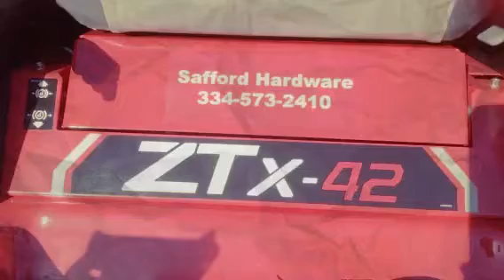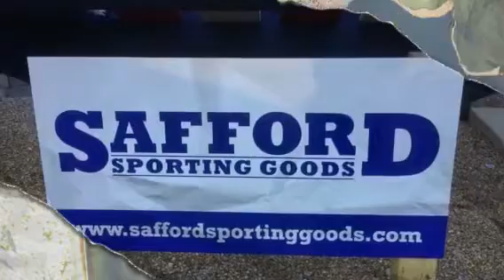Gravely Zero Turns Now Available At Safford Sporting Goods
Gravely zero turn Lawnmowers are available at SAFFORD SPORTING GOODS
SAFFORD ALABAMA

SAFFORD SPORTING GOODS

Located in SAFFORD Alabama

JANUARY 25th - 30th